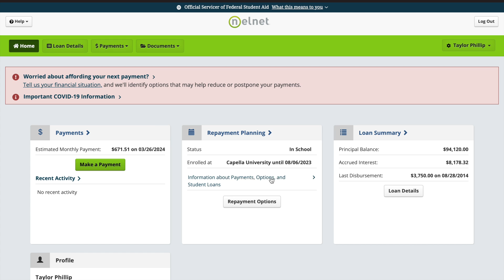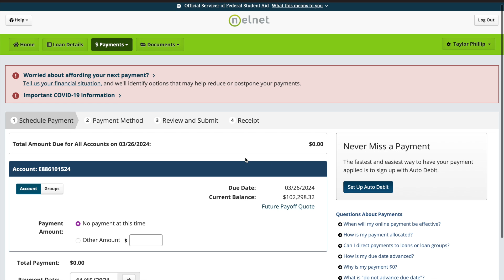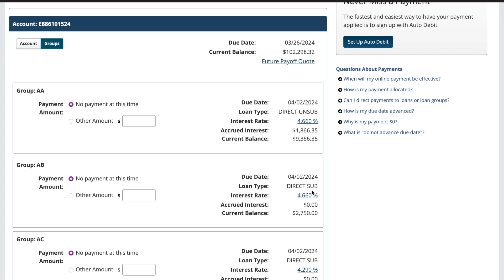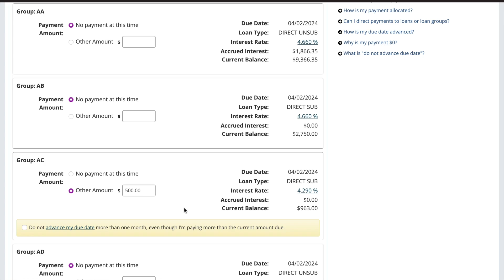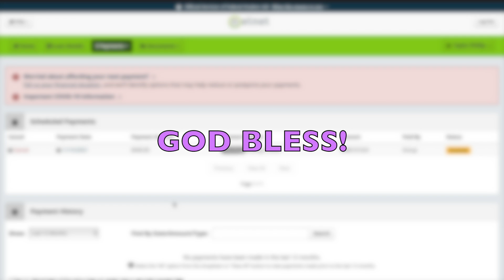I MADE MY FIRST STUDENT LOAN PAYMENT‼️ 😅| DEBT FREE JOURNEY 2021| TAYLORBUDGETS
I MADE MY FIRST STUDENT LOAN PAYMENT‼️ 😅| DEBT FREE JOURNEY| TAYLORBUDGETS

Heyy 👋🏾 thanks so much for being here! In this video, I will be MAKING MY FIRST STUDENT LOAN PAYMENT! I really hope you enjoy ❤️ God Bless 🙏🏾

3 winners 🎉

Prizes:
•Amazon gift card from Its Maryah
•$25 Walmart gift card from TaylorBudgets
•A set of 5 cash envelopes from The Beauty in Budgeting

Rules:

•Leave a “🎄” emoji and your IG tag in the comment section.

Winners will be announced on 11/22 on each of our community posts (or a video) and contacted via IG!!!

🔽 C O D E S 🔽::

Get $20 off, using code: TAYLOR20

🔽 B U D G E T  I N F O 🔽::

Budget Journey Start Date: Jan. 28, 2021
Debt Amount: About $131K
Budget Method: Zero-Based Budget (The Budget Mom Inspired)

🔽 F E T C H 🔽::

✨✨ My FETCH Code 👉🏾👉🏾  YDJJ5 ✨✨ ((earn 2,000 pts when you use my code))

Software: iMovie
Phone Setup

🔽 A B O U T  M E 🔽::

Hey 👋🏾 I'm Taylor. I'm 27, a single MAMA to a beautiful baby girl; I work part-time and am a GRAD STUDENT (master's degree in Clinical Psychology; hence the amount of debt 💆🏾‍♀️). I have less than a year til I graduate.
I started really paying attention to how much I spent once I realized I was living paycheck to paycheck, and couldn't justify where all my money went. I finally sat down, tracked my spending for two months, and was like WOAH! 😩 I was spending so much on Amazon and eating out; it needed to stop.
I wanted to find ways to save (although I had already been doing that), but save more and start paying off student loan debt early! But how on such a LOW INCOME?!
It's possible!!! So here I am, taking you along my journey to being DEBT FREE, and saving for my daughter and our future!
I have BIG GOALS and I'm going to reach them all! In Jesus Name! 🙌🏾

TIMESTAMPS:
0:00 Intro
1:07 GIVEAWAY!!!
3:08 Lauryn Bear 🐻
3:56 Making my 1st Payment
7:32 Outro